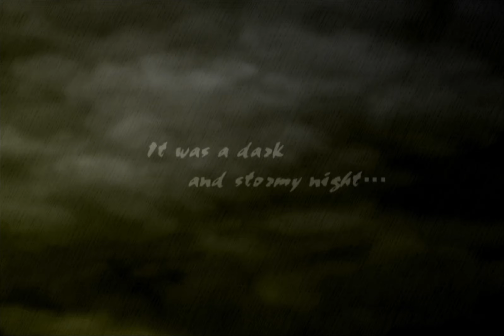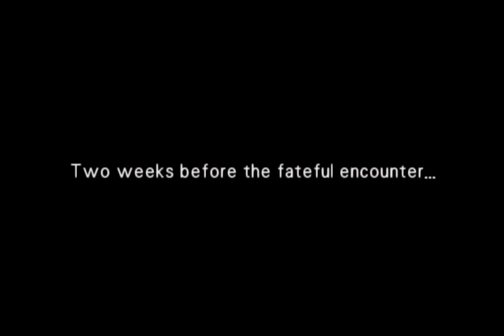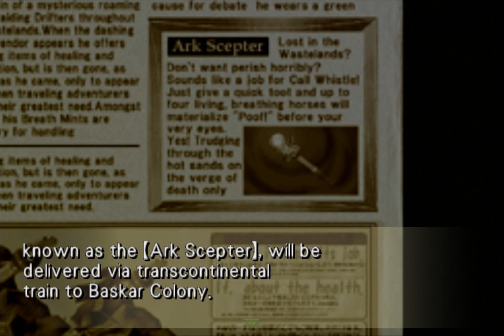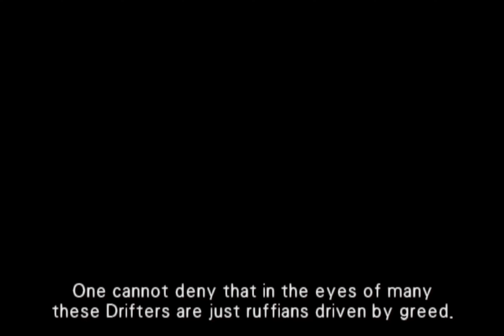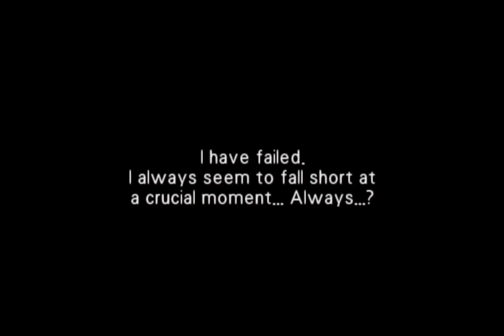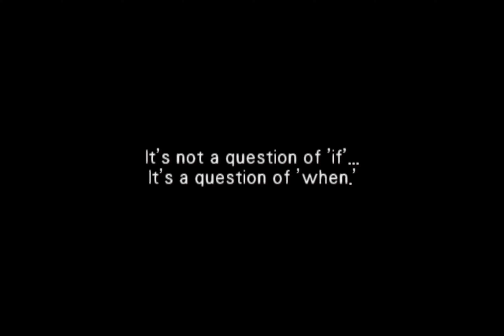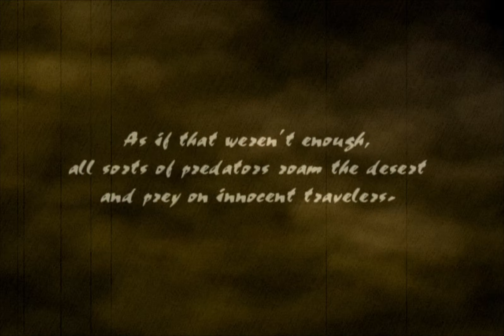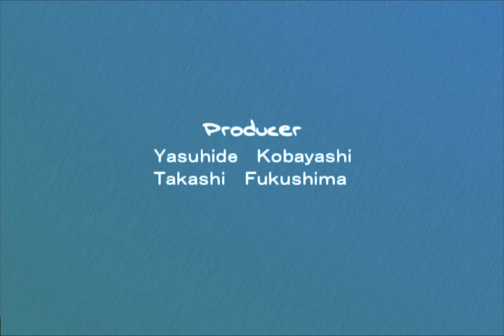Wild Arms 3 - Part 1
Wild Arms 3 for PlayStation 4.

Chapters
00:00 Intro
04:12 Girl in First Class
16:53 Boss Battle - Hobgob Boss
24:01 Boy Who Broke In
36:43 Boss Battle - Tatzelwurm
48:06 A Suspicious Intruder
1:00:44 Boss Battle - Kesaran Pasaran
1:02:25 Fallen Sanctuary
1:09:02 A Drifter Guardsman
1:16:08 Boss Battle - Goldrake
1:19:41 Den of Miasma
1:26:32 Boss Battle - Goldrake
1:29:23 Prologue End
1:36:44 Boss Battle - Romero, Janus, Dario